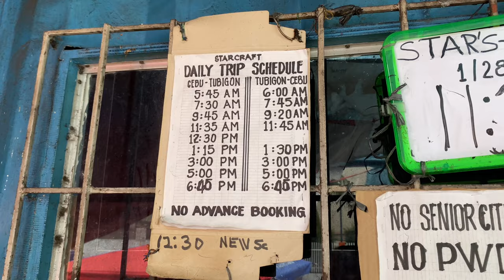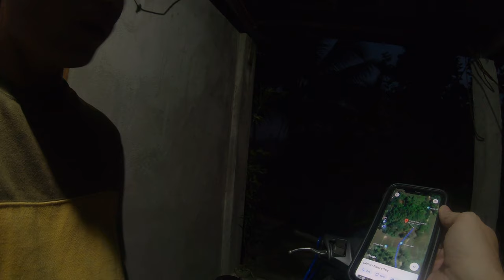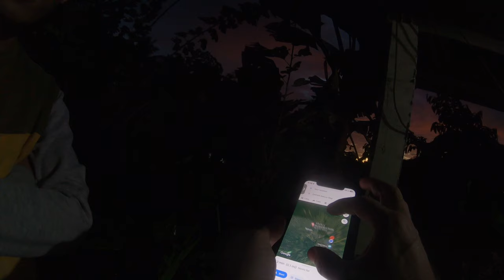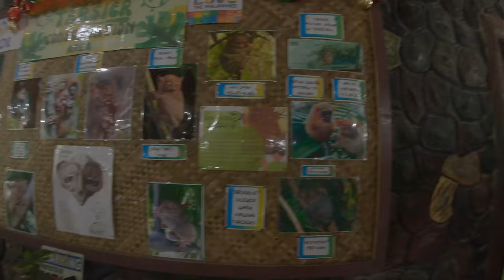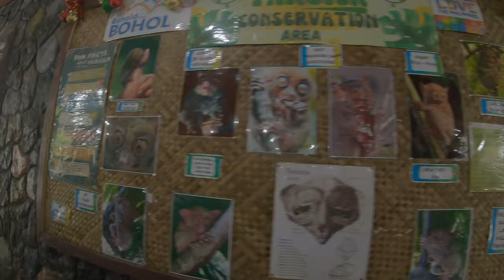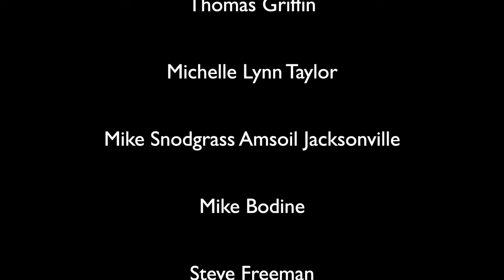DMV Philippines: The Complete Journey to the Island of Bohol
In this special hour long episode, I travel to the incredible island of Bohol in the Philippines, a place renowned for it’s spectacular terraced rice fields, mountains, beaches, jungle shacks made from bamboo... and a fascinating species of monkey known as the tarsier.